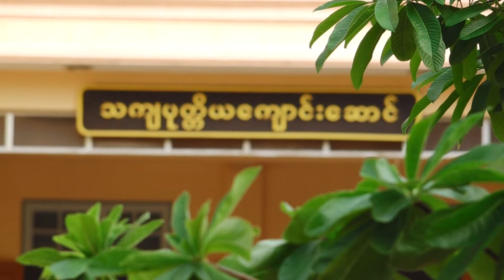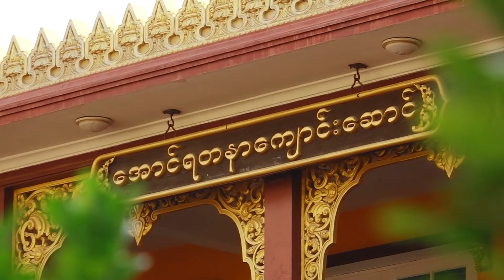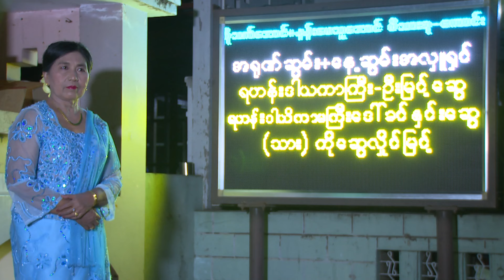စစ်ကိုင်းမြို့၊ မြစကြာကျောင်းတိုက်၊ ရှင်ဝဏ္ဏိဿရ၏ ဥပသမ္ပဒကံဆောင် မင်္ဂလာမှတ်တမ်း (ပထမပိုင်း)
၁၃၈၃ ခုနှစ်၊ နယုန်လဆန်း (၆) ရက်၊ (၁၅-၆-၂ဝ၂၁) အင်္ဂါနေ့
စစ်ကိုင်းမြို့၊ မြစကြာကျောင်းတိုက်
ရှင်ဝဏ္ဏိဿရ၏
ဥပသမ္ပဒကံဆောင် မင်္ဂလာမှတ်တမ်း
(ပထမပိုင်း)

ရတနာပုံ (စ) စျေး၊ ပြည်ကြီးတံခွန်မြို့နယ်
မန္တလေးမြို့ နေထိုင်ကြသော
ရဟန်းဒါယကာကြီး ဦးမြင့်ဆွေ+ ရဟန်းဒါယိကာမကြီး ဒေါ်ခင်နှင်းဆွေ
(သား) ကိုဆွေလှိုင်မြင့်၊ (သမီး) မခင်ဆွေမြင့် မိသားစု

‘‘သာသနာ့အမွေခံ’’

သာမဏေ ဝဏ္ဏိသရ
ဥပသမ္ပဒ မင်္ဂလာ။
ဆွေလေးဆွေ မိသားစု
ကောင်းမှုစေတနာ။
သာသနာ့ မိခင်ပမာ
အသိယှဉ်ကာ ထောက်ပ့ံ။
ပန်းပွင့်ငယ် ဥယျာဉ်တွင်းမှာ
ရောင်ဆင်းဝင်းဖန့်။

စကြာဘုန်းနွယ်
(၂၁-၉-၂ဝ၂၂) ည ၈းဝ၉